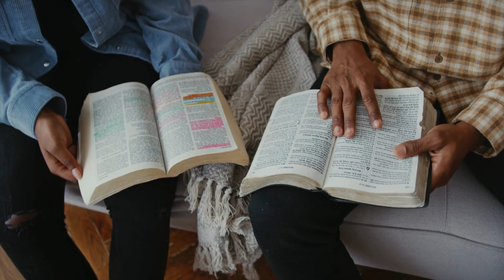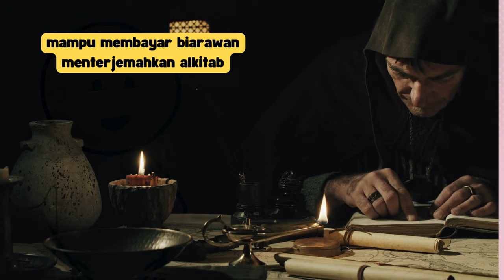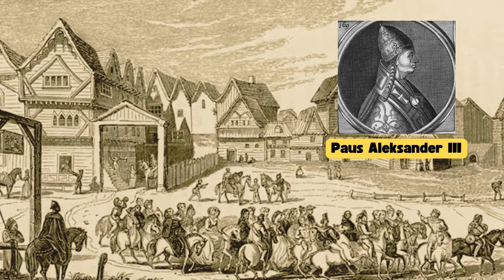GEREJA PROTESTAN INI ADA SEBELUM MARTIN LUTHER LAHIR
Ternyata Protestanisme itu ada sudah cukup lama lho. Bahkan sebelum Martin Luther Lahir! Gereja apa itu? Yuk kita bahas!